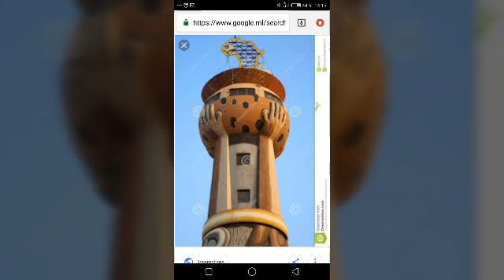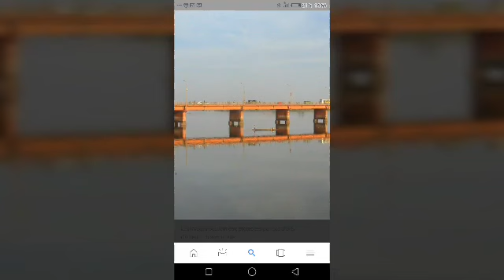BAMAKO BY GENERAL FUSI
Appreciating the good and kind hearted people of Bamako and the entire malian population for the love the have for strangers